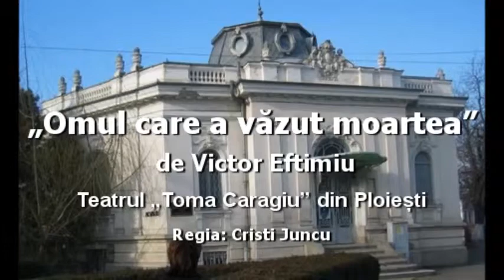„Omul care a vazut moartea" de Victor Eftimiu, Teatrul „Toma Caragiu" Ploiesti